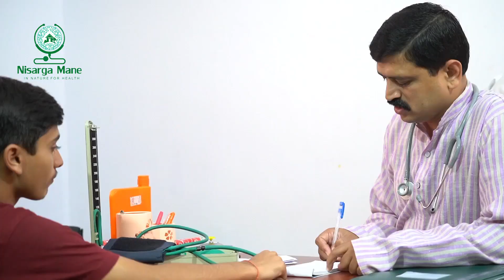NATURAL REMEDY FOR HEEL CRACK | DR VENKATRAMANA HEGDE | VEDA WELLNESS CENTER | NISARGA MANE